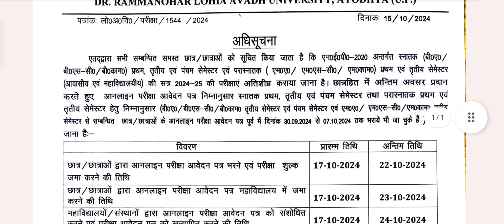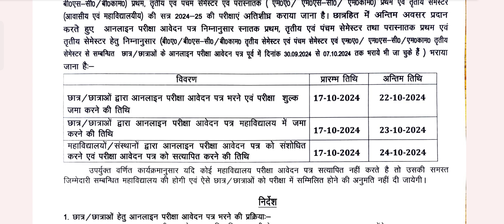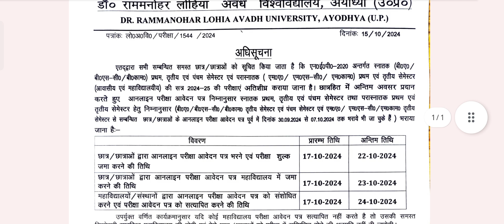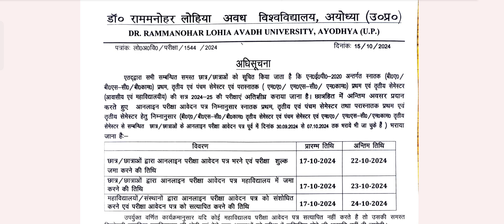B.A B.Sc M.A M.Sc ke liye examination ka form fir se open hua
BA_ Examination_form